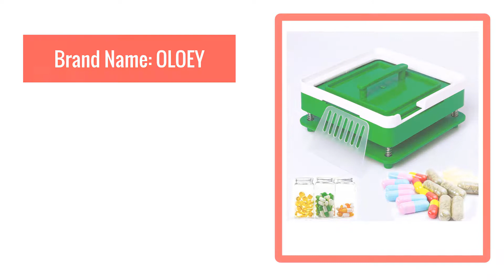Best Capsule Packaging-Machine Filling-Device/filling ABS 000 --0 Manual 100-Hole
Capsule Packaging-Machine Filling-Device/filling ABS 000 --0 Manual 100-Hole